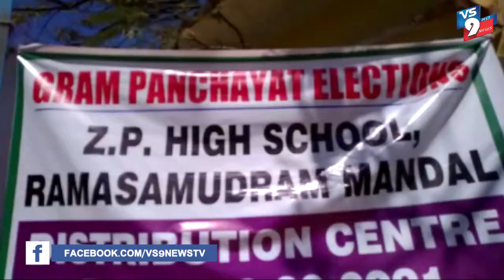ప్రశాంతంగా రెండోవిడత పంచాయతీ ఎన్నికలు ||VS9NEWS